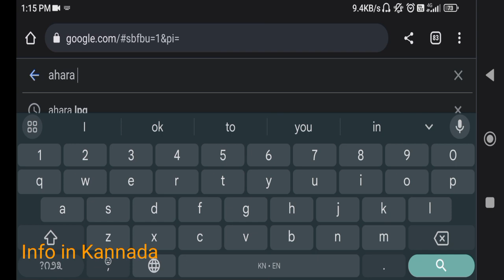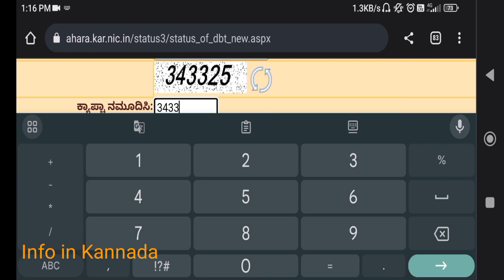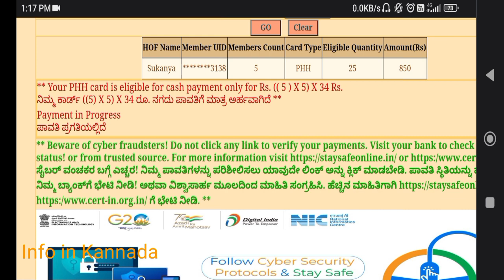Annabhagya Scheme September amount update in Kannada | Ration card correction | Karnataka